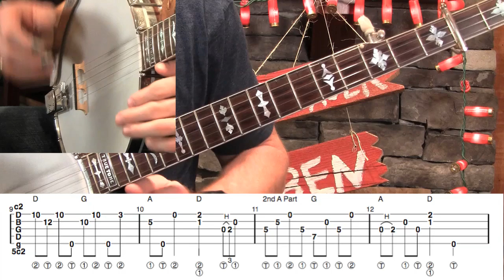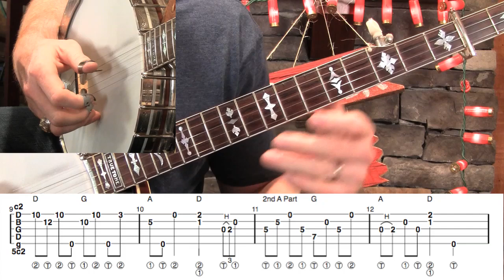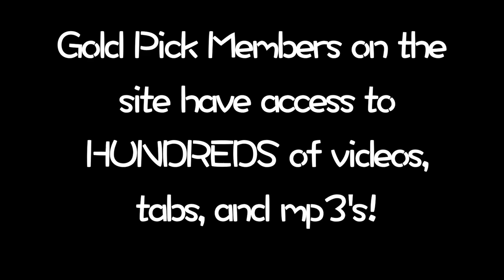Arkansas Traveler Banjo Solo!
– Are you up for a melodic challenge out of the C position? Check out the tricks and licks in this version of "Arkansas Traveler!" get
– Tabs in pdf/tef files!
– 3 speeds of mp3 rhythm tracks!